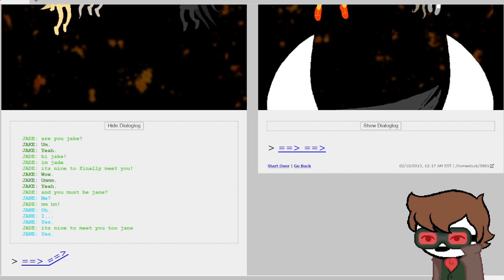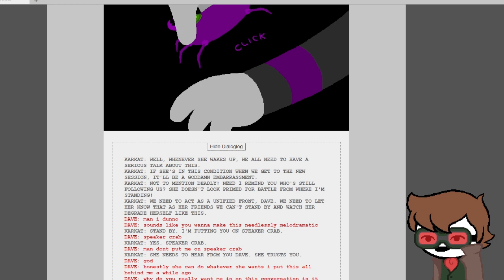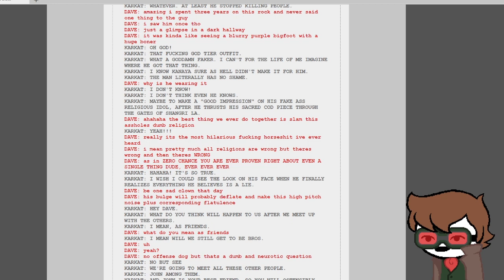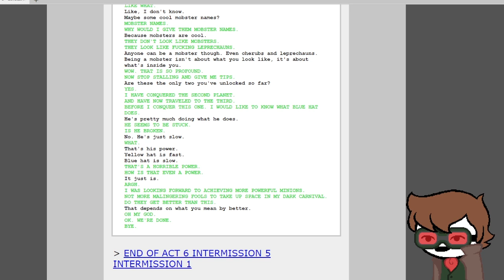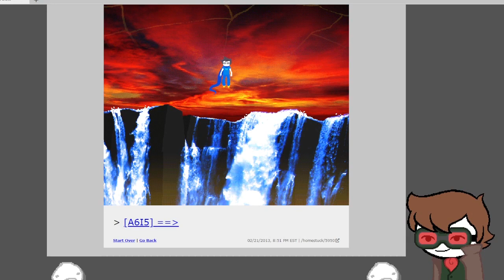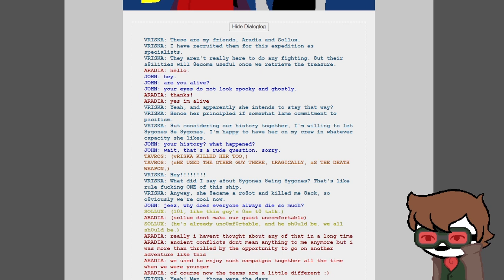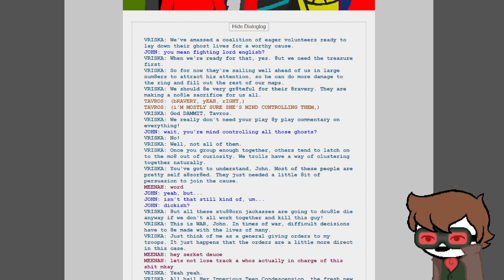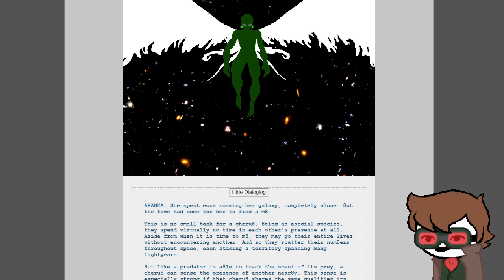It's a Pirate's Life For Me - Homestuck - 107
PLEASE DO NOT SPOIL ME TO THIS! PLEASE DO NOT SPOIL ME!

Vriska having a crew of goons just feels right somehow. Like, she kinda needed a stereotypical goon line up to really make her feel powerful again. Tavros the wimp, Aranea the scholar, and Meenah the muscle/lancer! They're a regular 5 man band set-up over here!